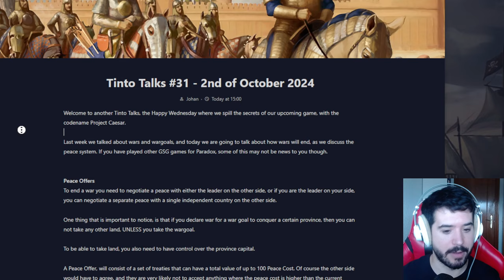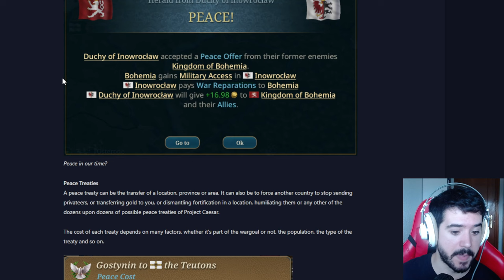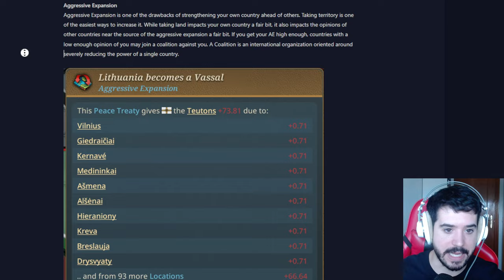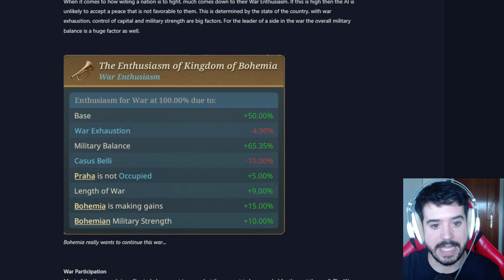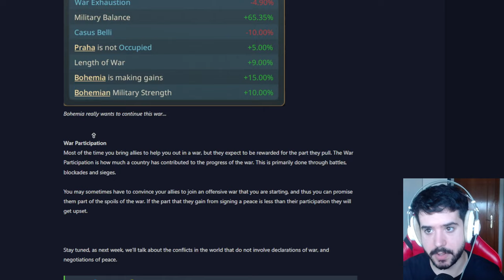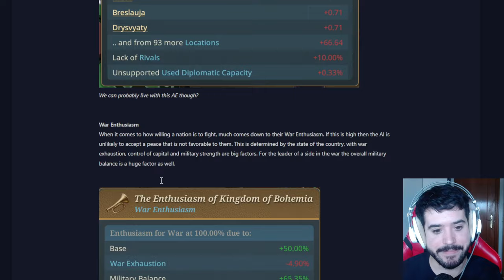¿Decepción con los TRATADOS DE PAZ en EU5?